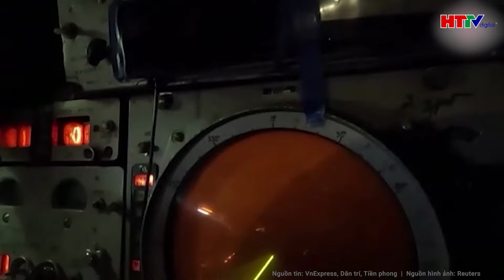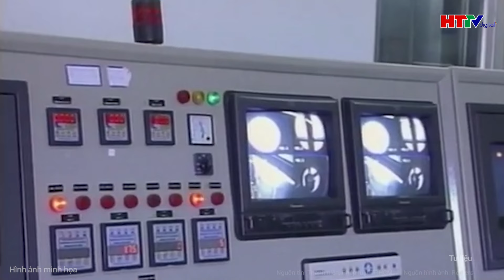Thời sự thế giới: Đòn “kết liễu” biến Kursk thành “nồi hầm” đã hiện rõ, Ukraine bất lực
Tin tức mới nhất |  Thời sự thế giới: Đòn “kết liễu” biến Kursk thành “nồi hầm” đã hiện rõ, Ukraine bất lực
Bộ Quốc phòng Nga tuyên bố máy bay chiến đấu Su-25 đã tấn công tên lửa vào lực lượng thiết giáp và binh sĩ Ukraine tại khu vực biên giới Kursk. Bộ Quốc phòng Nga tuyên bố chiến dịch "vô hiệu hóa" lực lượng Ukraine ở Kursk vẫn tiếp tục.